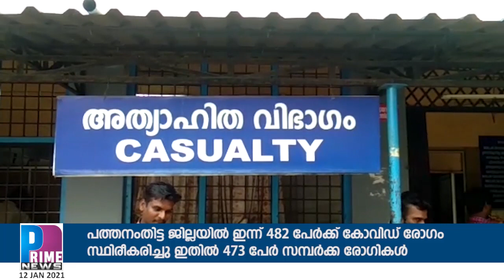PRIME NEWS 12 JAN 2021